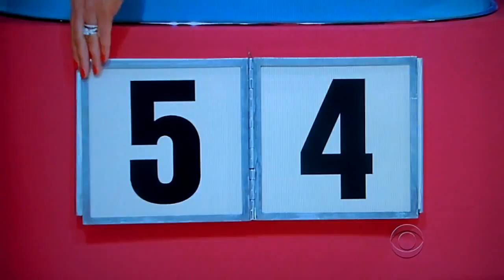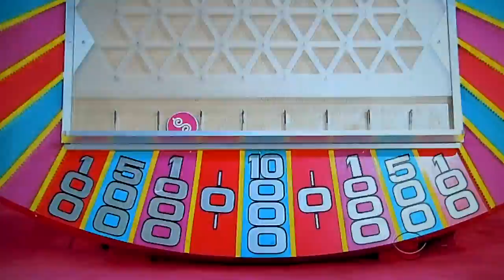The Price is Right - Plinko - 11/7/2013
Plinko is Played